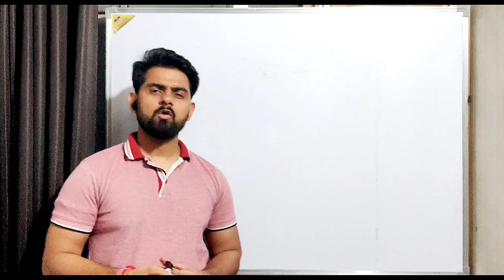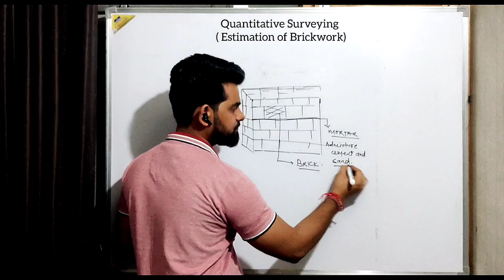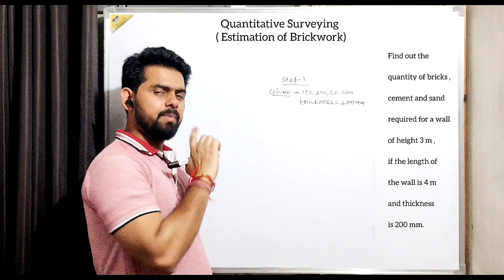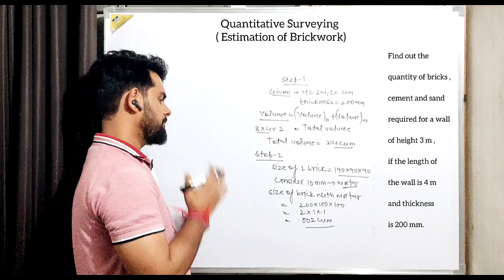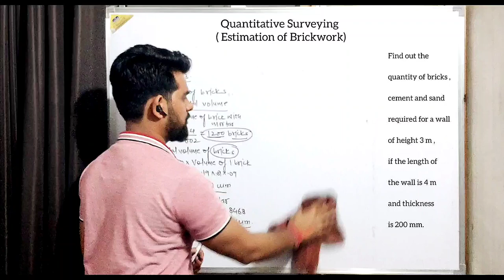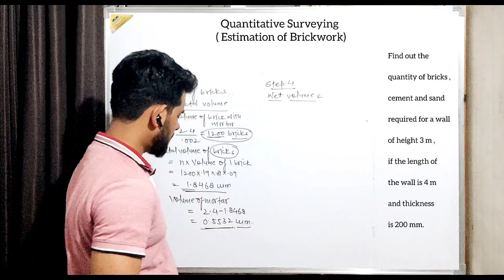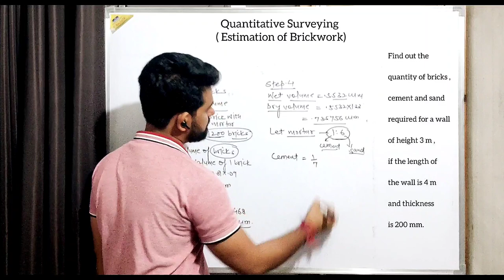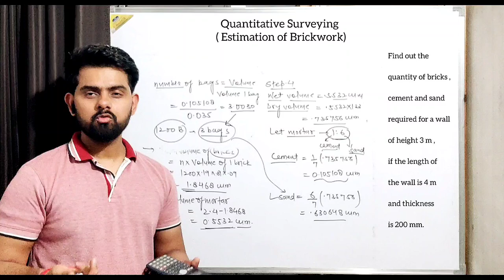Quantitative Surveying- Brickwork । No. of bricks & cement bags ।Quantity of sand ।Civil Engineering